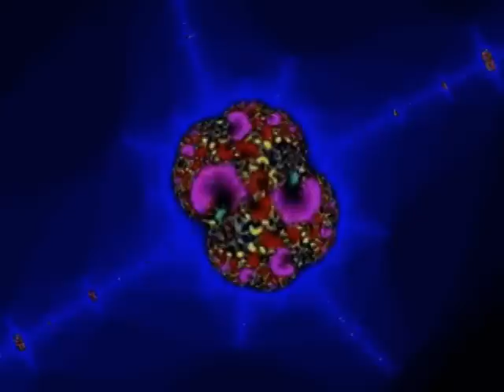Grateful Dead 12-28-86 Henry J. Kaiser Convention Center Oakland CA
Setlist:

Set 1
Box Of Rain
Big Railroad Blues

Set 2
Scarlet Begonias
He's Gone
Drums
Space
The Other One
Black Peter
Sugar Magnolia
E: It's All Over Now, Baby Blue

VHS tape supplied by Chuck Vigna
Transfered by Sam Shuster

Post-production audio synchronization and video editing by Voodoonola
Video stabilization by Voodoonola using the Deshaker plugin for VirtualDub written by Gunnar Thalin. Thanks for such an awesome free tool.